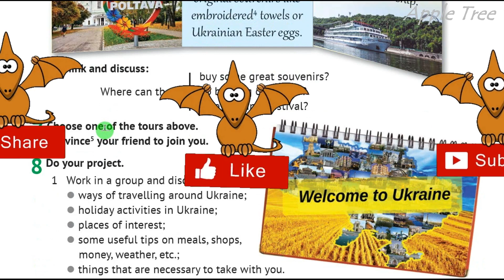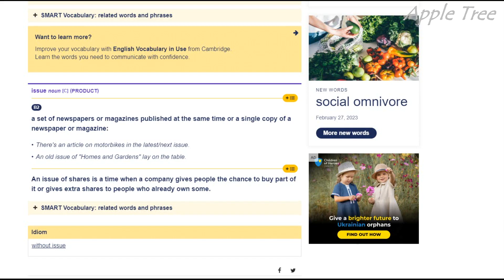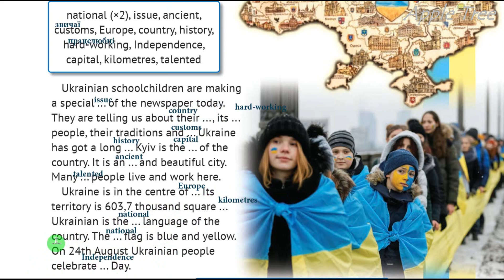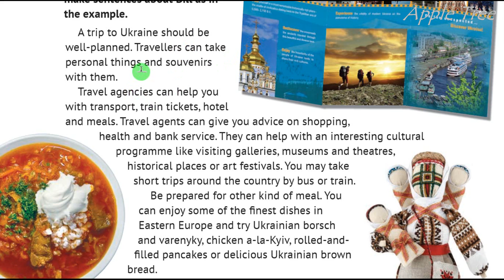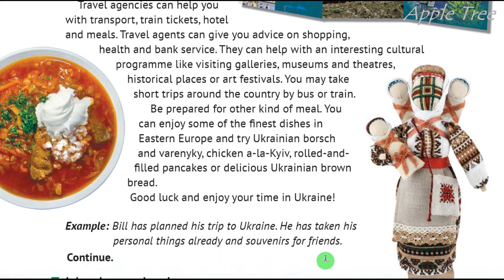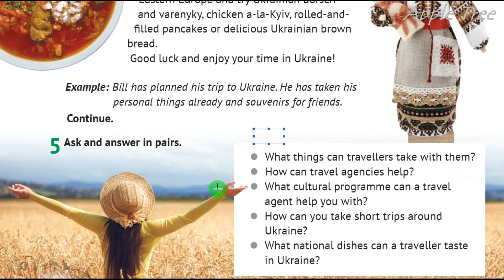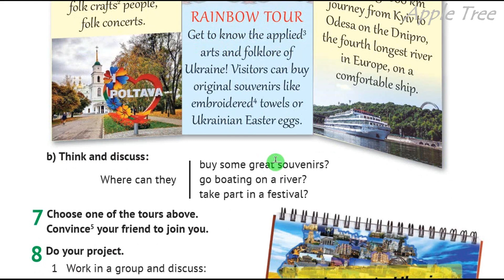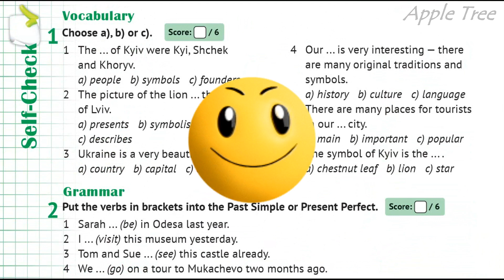Карпюк 5 НУШ Unit 7 This is the place I live in. Look Back c. 119-121 Student's Book✅ Відеоурок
👥Для співпраці та інших комерційних пропозицій:
🌸Skype: ilonka_t12😊🌳